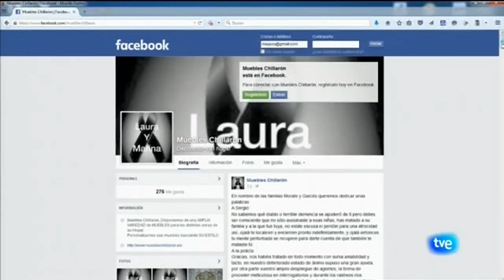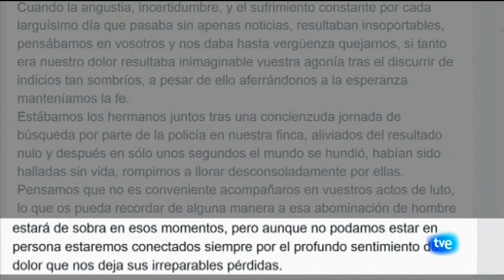Noticias da espanha - praticando espanhol com notícias